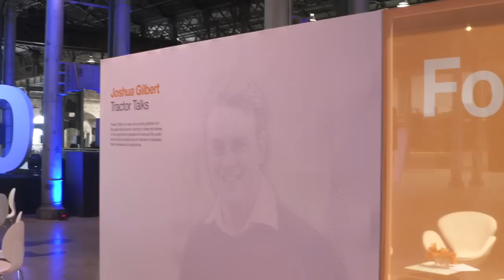BASF Creator Space™ Australia - August 2015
Highlights from the BASF Creator Space™ event in Sydney.